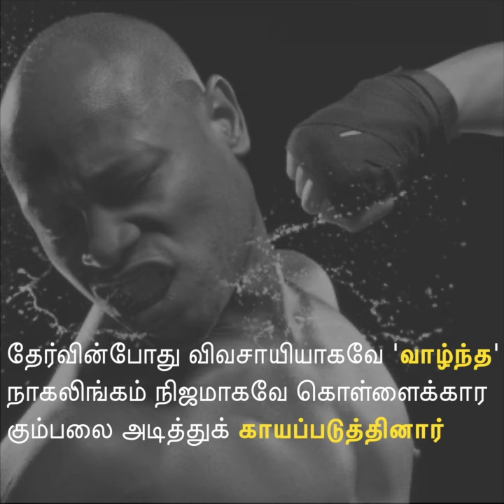EP 13 : சாண்டோவின் நகைச்சுவையான நடிப்பு தேர்வு! | Tamil Cinema Gold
Episode 13 : சாண்டோவின் நகைச்சுவையான நடிப்பு தேர்வு!

'தமிழ் சினிமா கோல்ட்' சேனலுக்கு வரவேற்கிறோம். தமிழ் சினிமாவின் வளமான வரலாற்றைக் கொண்டாட அர்ப்பணிக்கப்பட்ட சேனல் இது. ஒவ்வொரு அத்தியாயமும் தமிழ் திரையுலகின் வரலாற்று ஏடுகளில் புதைந்திருக்கும் நட்சத்திரங்களையும் அவர்களின் கதைகளையும் வெளிப்படுத்தும்.